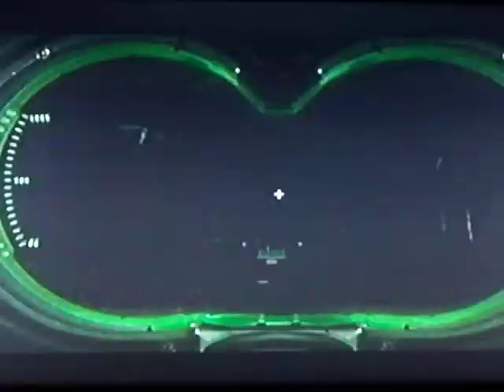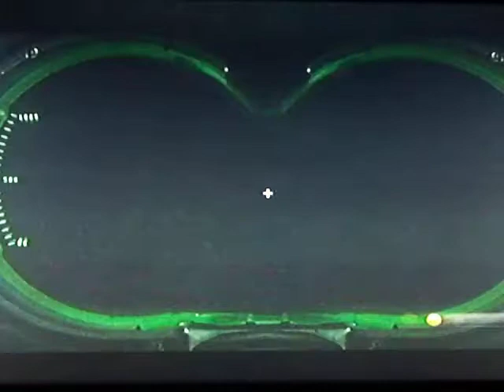Ghostbusters Chapter 7: Part 2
In the final chapter (7) we go through "Central Park" only it is not the Central Park every New Yorker has come to love and adore...in my opinion the only difference is the grave yard scene hahaha. The entire story comes together here and the last boss reveals itself. Here we go one more time! Part 2 of 6